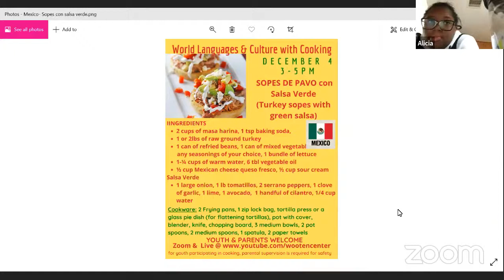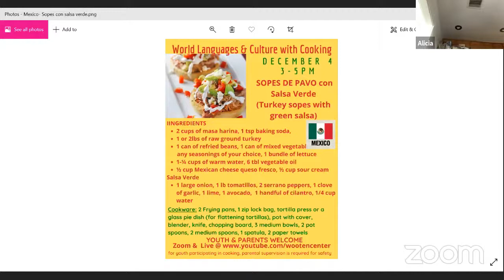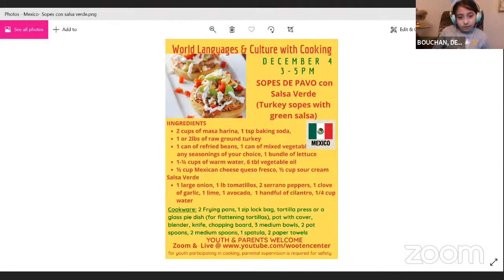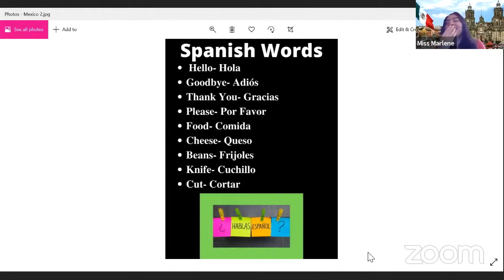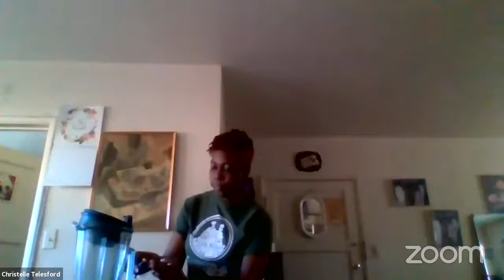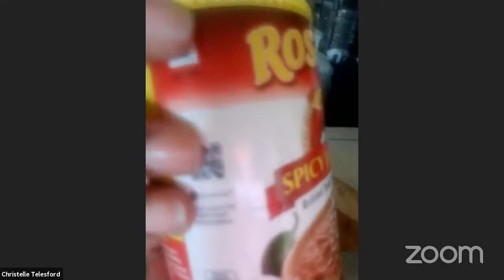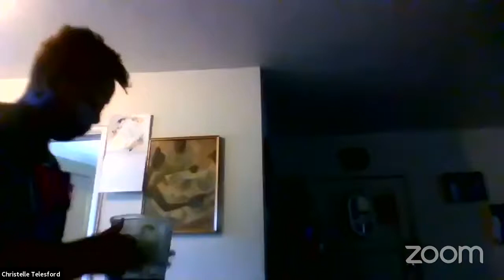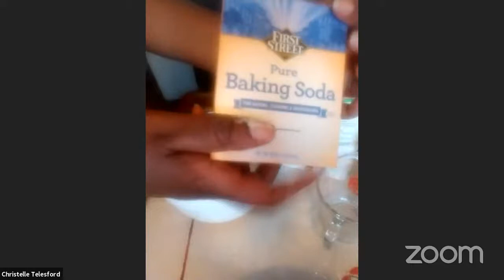World Languages and Culture with Cooking- Mexico